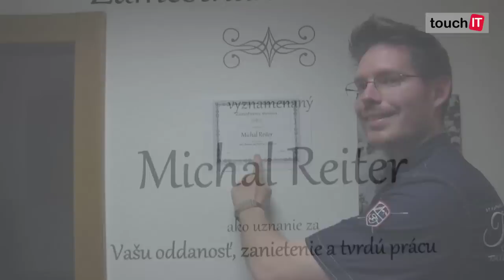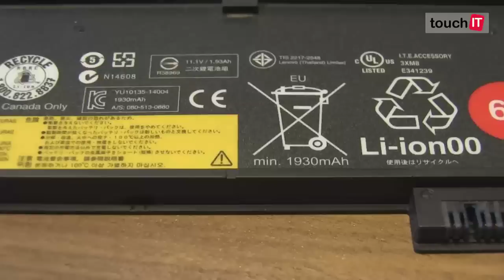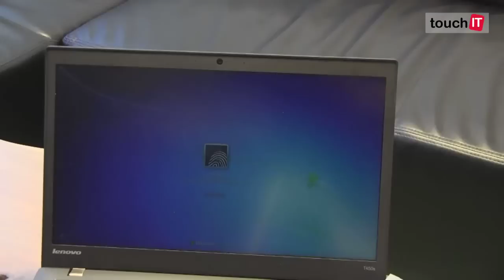Ultrabook Lenovo ThinkPad T450s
Predstavujeme ultrabook ThinkPad T450s ako vynikajúci pracovný nástroj